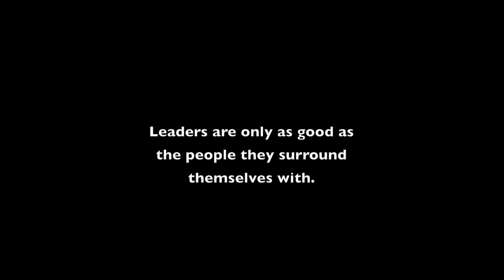Ray Norvell Leadership Award - 2012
Wirtz Beverage Nevada is proud to announce Kyle Bohan, Director of Warehouse Operations, as the inaugural winner of the 2012 Ray Norvell Leadership Award!

Video by: Ari Weinryt